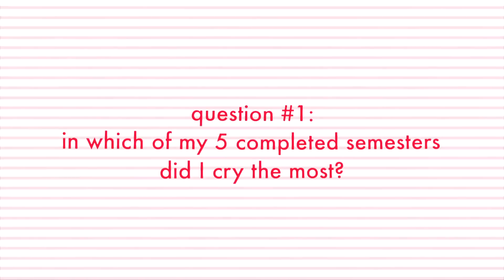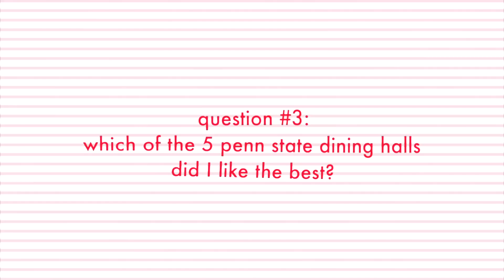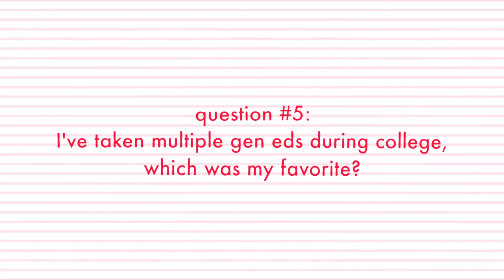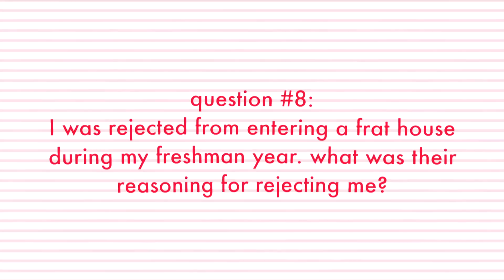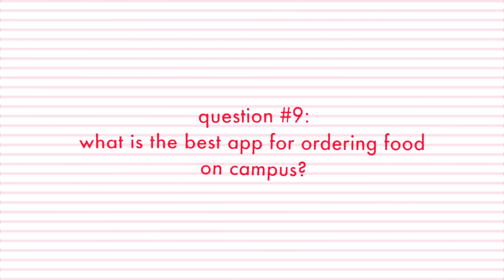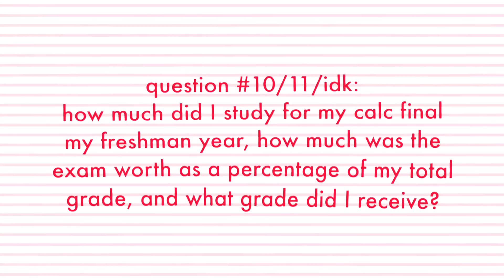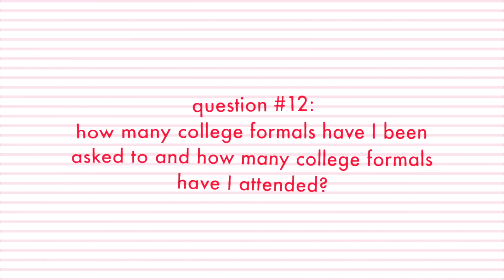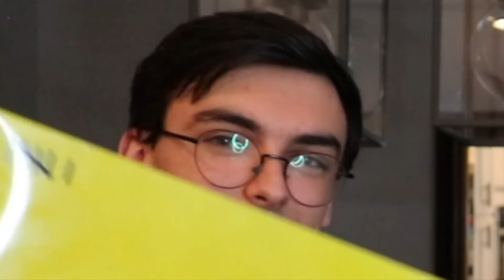quizzing my siblings about what my coLLeGe eXpEriEnCe is really like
thank you Grubhub for sponsoring this video! sign up to become a Grubhub Campus Tastemaker and get a $7 off Perk (it’s FREE!)
today I quiz my siblings about wtf I actually do in college all the time (aka I get exposed my a high school senior and a middle schooler lol)

fReQuEntLy aSkEd quEsTiOnS:
what grade are you in? college junior
what college do you go to? penn state wooOoOoo
will you marry me? jk no one asks this

yeet bye,
sydney ;)